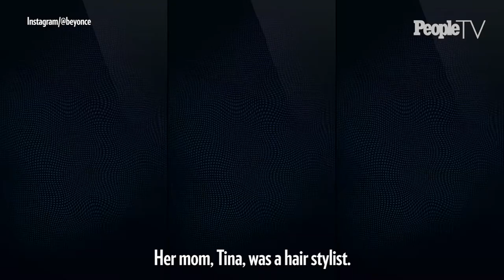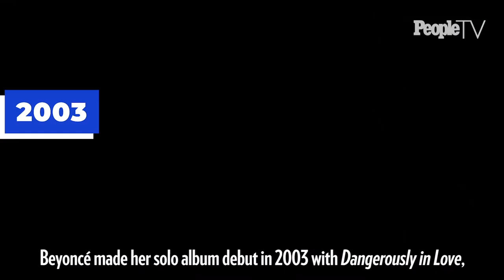SeeHerStory: Honors the One and Only Beyoncé in Episode 11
It might be Beyoncé's birthday, but the celebration of the multi-talented singer, director, producer and mother is an everyday occurrence.